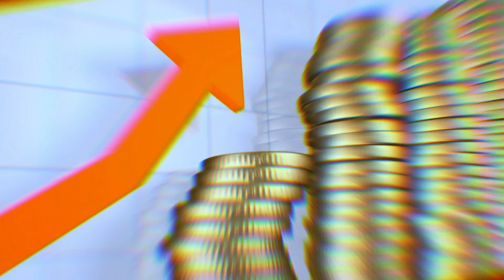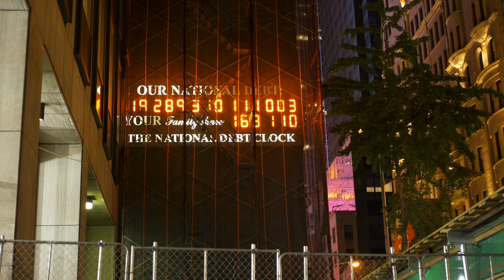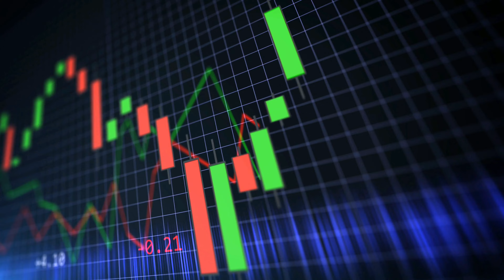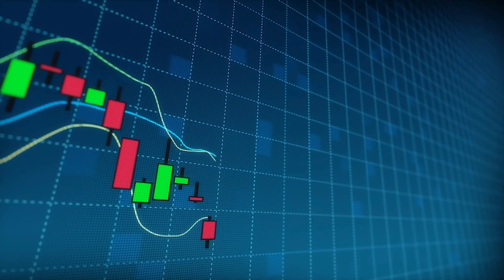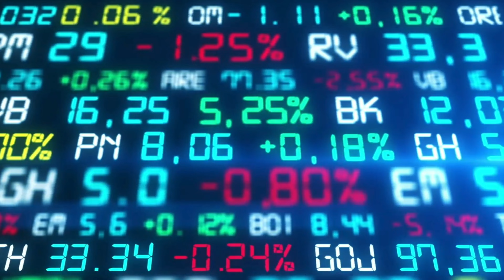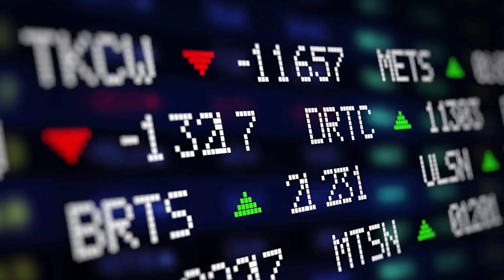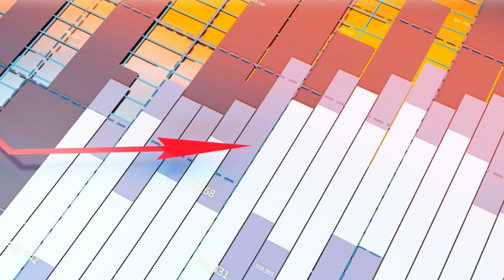The US has Hit a Debt of 30 TRILLION | What are The Consequences?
United States, debt, 30 trillion

On the First of February 2022, our officials at the U.S Treasury Department were checking their ledgers. Something wasn’t right! As they scrolled through endless expenses they realized that they are in debt and a debt of 30 trillion. Well, so we put our thinking caps on, this is concerning, and we wanted to know. What could this mean? Where would this go? and Why did this happen?

Well, The “Why” is the most important question as we can stop this and help the government serve us better. So, let’s dive into this topic today and this is, “The United States has a debt of 30trillion dollars, What are the consequences?”

There is a clock that sits in the middle of One Bryant Park on West 43rd Street and 151 West 42nd Street on Sixth Avenue in the city of New York.
Now, I don’t know if you have noticed but it has been gaining day by day and it is not a good sign for any of us. It tells us about the national debt that has been accumulating over the decades.

Now, About ¾ of it is public debt, which means the debt owed by individuals, businesses, and foreign governments that bought Treasury bills, notes, and bonds. And the remaining debts are owed by the Government to itself through holdings like Social Security and other Trust Funds, this is called the intragovernmental holdings.
This means that the federal government is counting on the citizens to pay the debts back one day as most of the federal revenue comes from individual taxes.

About Economics Stories
🎥 Videos about the latest news about business, finance, science, politics, technology and the connections between them from the point of view of an economist.
🎨 Written, voiced and produced by Economics Stories

106 and 106A, the fair use of a copyrighted work, including such use by reproduction in